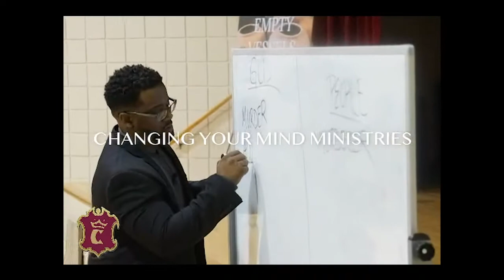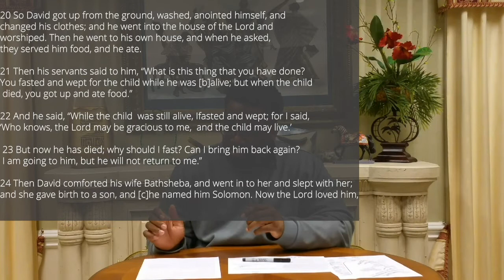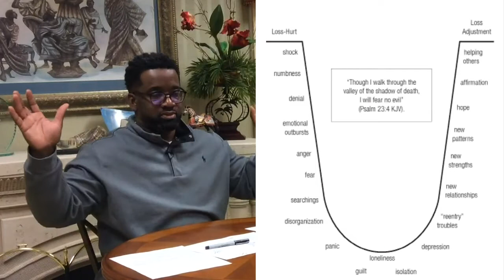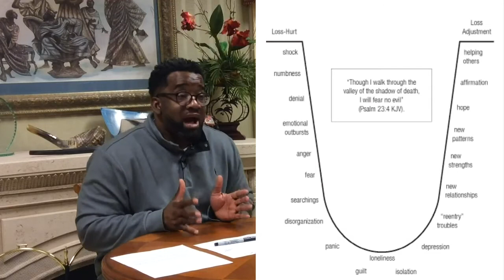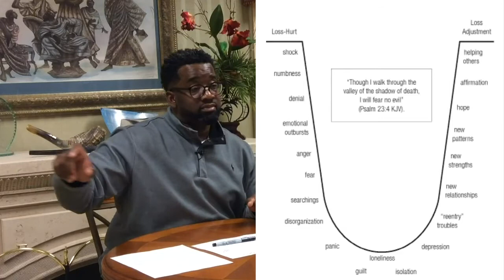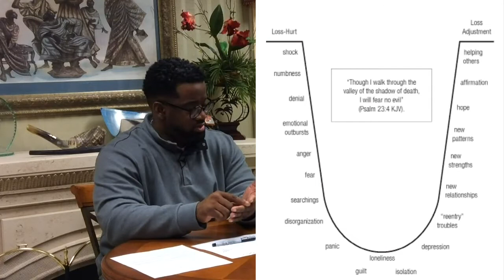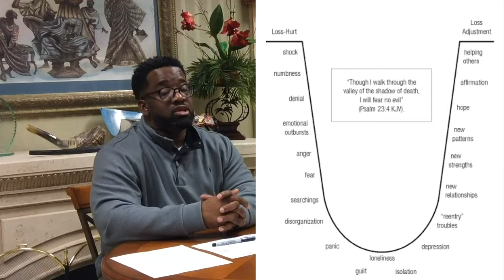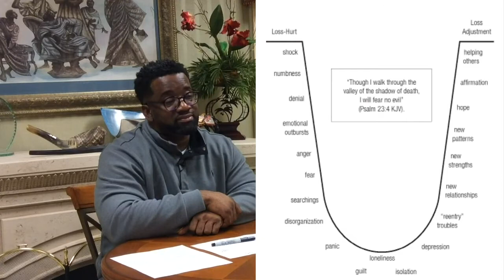I Can Accept That Bible Study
Join us tonight at 7 PM for Bible Study on CYMtv.  Pastor Wendell Jones will give us a detailed analysis of Sunday's sermon "I Can Accept That" to help us understand the importance of grieving.  Find us here on FB Live or YouTube @wearecym